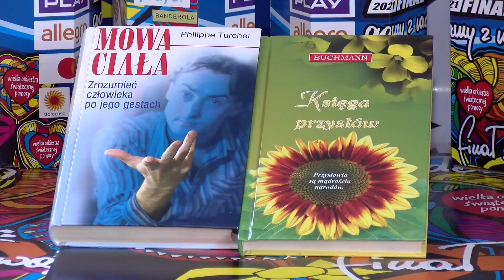Kolejne przedmioty na aukcję WOŚP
Na tegoroczną aukcję WOŚP wpływają kolejne przedmioty od jaworznian, ale nie tylko. Pani Sabina Bochenek i jej koleżanka Sylwia przekazały na aukcję srebrne prostokątne kolczyki zdobione tajemniczymi symbolami - idealny prezent dla oryginalnych pań. Pani Sabina wraz z panią Sylwią złożyły również na aukcję komplet dwóch książek. To bardzo pożyteczna „Mowa ciała”, która pomoże zrozumieć rozmówcę po jego gestach oraz „Księga przysłów” z mądrościami różnych narodów.

Na zimowe wieczory polecamy zestaw trzech tomików poezji autorstwa Katarzyny Pilch i Bogusławy Chwierut, obydwie panie z Libiąża. Zestaw złożyły na aukcję same panie autorki. To idealne tomiki do rozważań na temat miłości, bliskości, zdrady i niespełnionych marzeń.

Mała ośmioletnia Zosia przekazała na aukcję trzy piękne obrazy własnego autorstwa. Są to uroczy modlący się aniołek, dwa zabawne misie i jesienny pejzaż. Zosia to świetnie zapowiadający się mały plastyk, warto na ścianie powiesić jej obrazy.

Klub Bistro Cafe Ponad To złożył do aukcji vaucher wartości 100 złotych upoważniający do jednorazowej realizacji w lokalu, dotyczy całego menu z terminem do końca czerwca 2021. Dodatkowo w komplecie zegarek Casio na rękę z elektronicznym cyferblatem i firmowa bombka. Wszystko w efektownym kartonowym pudełku.

Klub Bistro Cafe Ponad To przeznaczył również na aukcję vaucher o wartości 50 złotych do jednorazowej realizacji w lokalu, wybierać można z całego menu. W zestawie też video rejestrator do samochodu i firmowa bombka. Wszystko w ładnym kartonowym pudełku.

Pan Michał Adamski z żoną Urszulą złożył na aukcję samodzielnie wykonanego anioła. Powstał ów anioł z piaskowca, skrzydła i aureolę ma z łupka, a głowę z greckiego marmuru. Tak oryginalny anioł może zająć każde dowolne miejsce w domu lub ogrodzie.

Zapraszamy do licytacji!